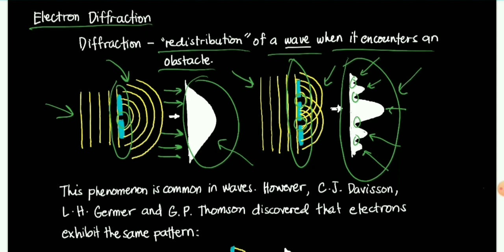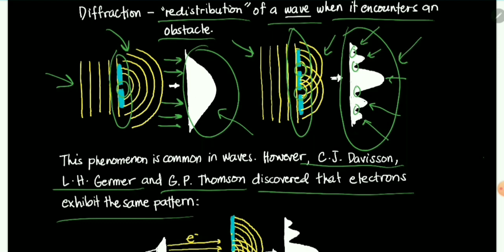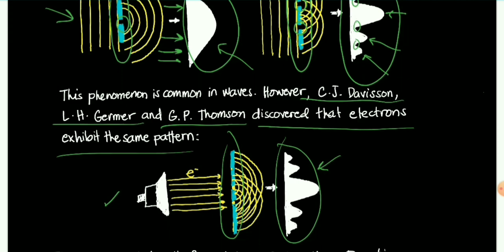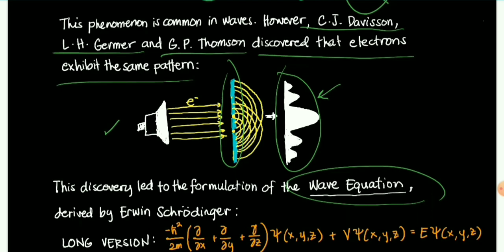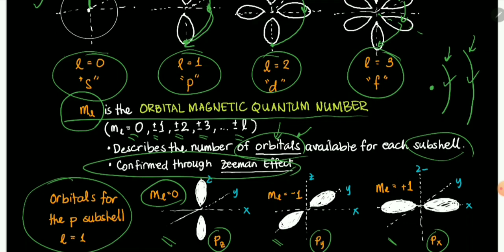The Nature of Light: Electron Diffraction and the Quantum Numbers (See description)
CORRECTION: 05:42
 Heisenberg's Uncertainty Principle:
product of uncertainties in position and momentum is AT LEAST h/(4π), not h/(2π).